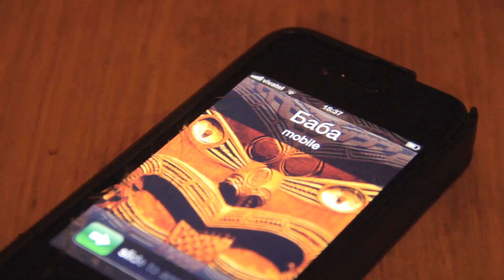Ас Българинъ -- ОБИЧ // I Bulgarian -- LOVE (Se2Ep1)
Мишо страда от диария на словото.

Режисьор: МИХАИЛ КОСЕВ
Оператор: ВАЛЕНТИН ГЕОРГИЕВ

МУЗИКА: Santagold & Coeur de pirate